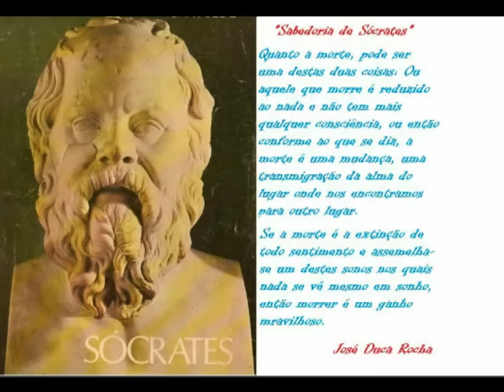Paulo Diniz - Vou Embora - Clássico da M.P.B. - Raridade.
Vou Embora, composição de Paulo Diniz e Roberto José.